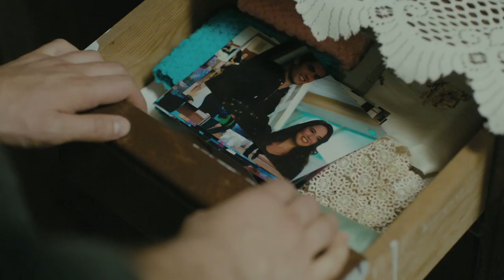HER SEVDA BİR VEDA 5. BÖLÜM 1. FRAGMAN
Kadrosunda, Nik Xheliaj, Elif Atakan, Devrim Evin, Melisa Aslı Pamuk, Gizem Ayaz, Jale Arıkan, Engin Benli, Berna Koraltürk, Cemal Hünal, Demet İyigün, Caner Özyurtlu, Defne Halman, Uğur Karabulut ve Civan Canova'nın yer aldığı dizinin senaryosunu Gökhan Horzum kaleme alıyor. Ulaş Güneş Kaçargil ve Dilek Keser'in yönetmenliğini üstlendiği dizinin proje tasarımını ise Tomris Giritlioğlu yapıyor. Sanat yönetmenliğini Sırma Bradley, uygulayıcı yapımcılığını ise Seyhan Kaya ile Birol Akbaba'nın yaptığı dizinin yapımını ise C Yapım üstleniyor.